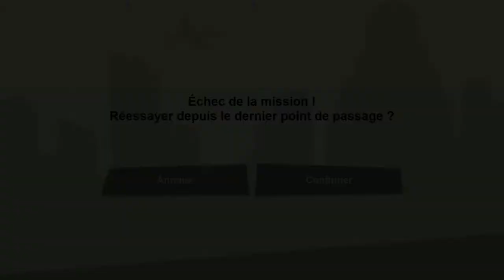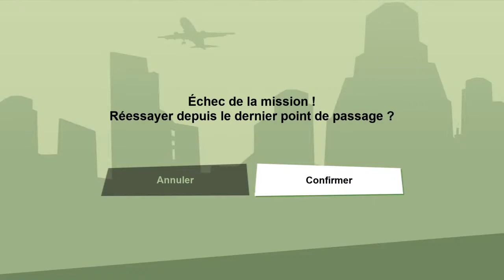MISSION BLACK PROJECT LET’S PLAY #7 part 1 GTA SAN ANDREAS REMAKE